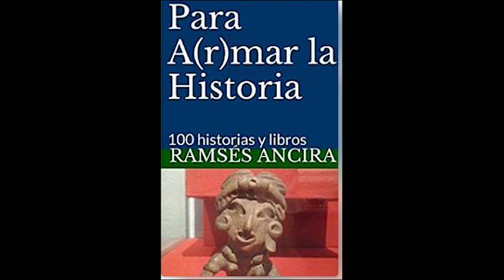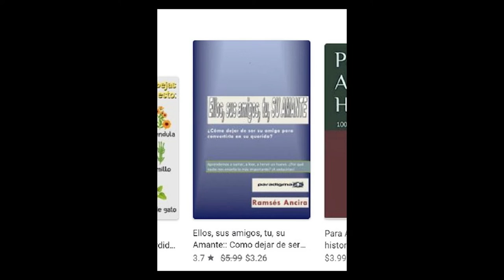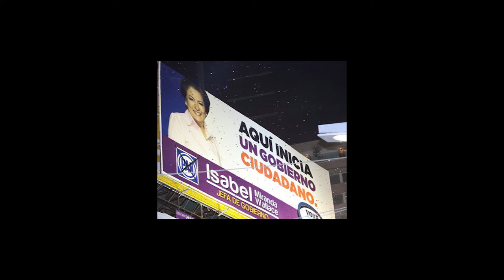Programa sobre la (In)Justicia en tiempos de la 4T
En este programa vamos a tratar sobre lo que no se dijo del Caso Cassez, la fabricación de pruebas y culpables, la indolencia en la investigación del asesinato de periodistas, la subasta y la venta de obras a beneficio de Sutnotimex y a discernir sobre las palabras de Luis Crescencio Sandoval ¿Amenaza o autodefensa? No te lo puedes perder